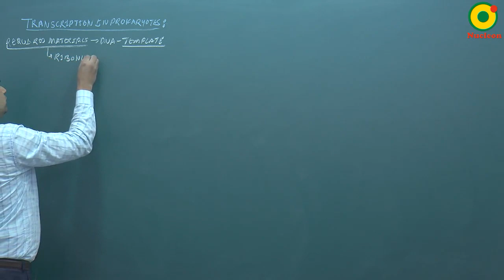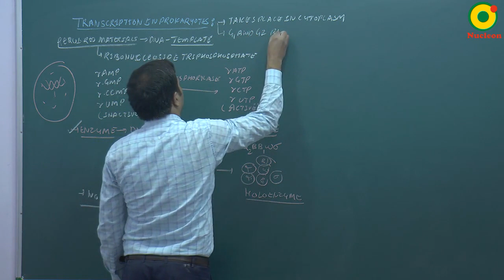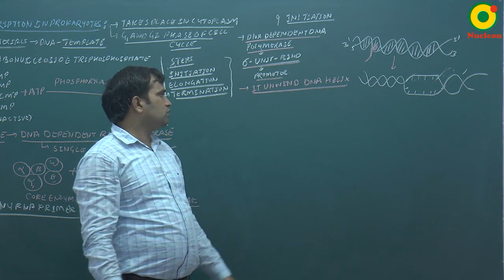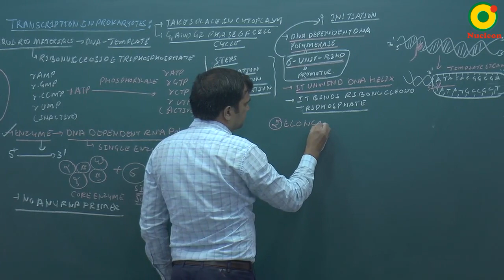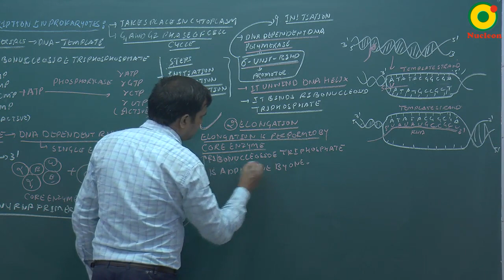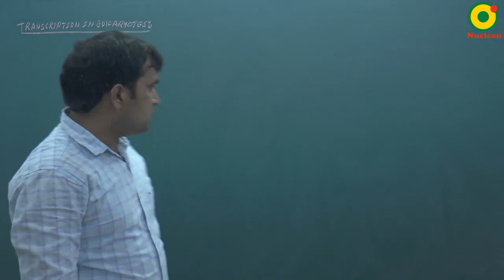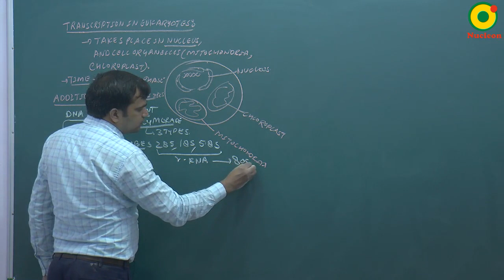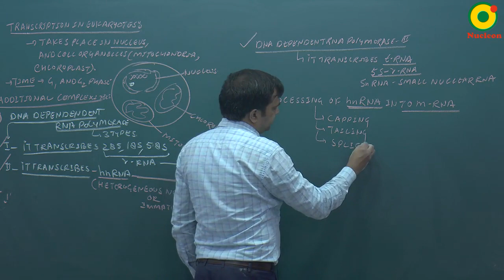Molecular Basis of Inheritance- 05(B) By NKT Sir @ NUCLEON NEET Biology KOTA